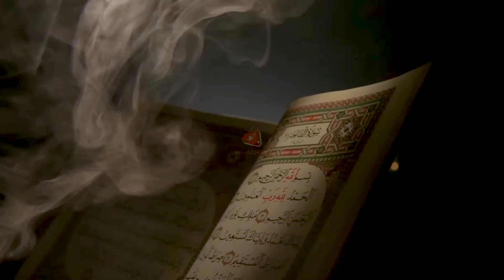Namrood Ki Paidaish |How Did Nimrod's Mother Die? | Maut Ka Farishta Namrood Aur Ibrahim As ka Qissa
Asslam-O-Alaykam..!
Aaj Ham Apke Sath Bohat He Khubsurat Bayan Jo k
maut ka farishta - Namrood Aur Ibrahim As ka qissa -Allah Aur namrood ki parwarish Islamic Stories By mgarhpk
K Naam Se hai.. Apke Apne Channel mgarhpk YOutube par Upload kar rhy hain.. Watch karain aur Apni Islamic Information main mazeed Izafa Karain... Urdu Bayan Pasand Anay ki Sorat Main Video Ko Like Aur Share karna Mat Bhuliay... Mazeed Aisy he Videos Se Agah Rehny k liay... Mgarhpk Channel ko Subscriber Karain Thanks.